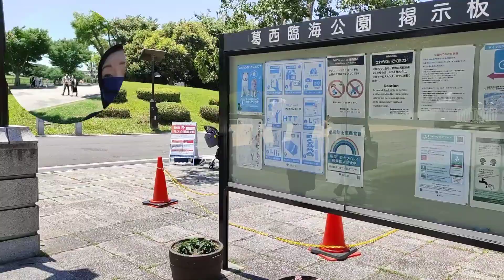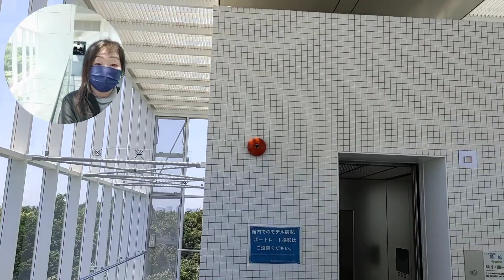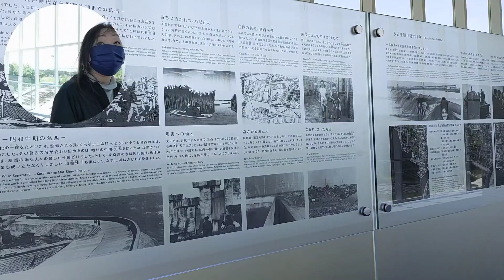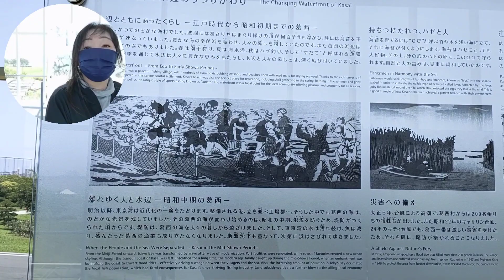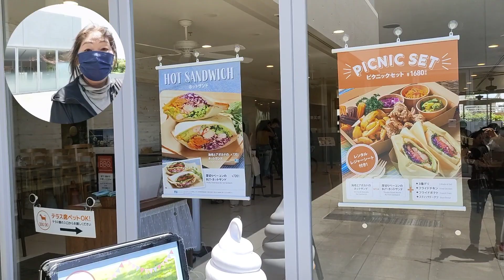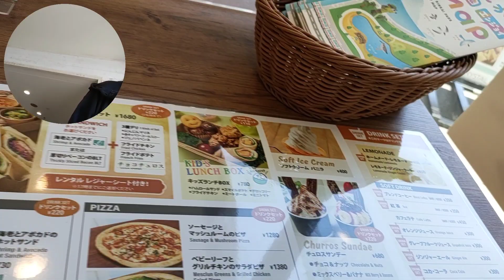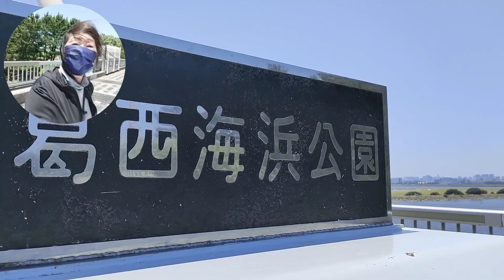りんぐの今日の葛西臨海公園＆葛西海浜公園【2022.6.25】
今日の葛西臨海公園は
快晴☀33℃です

葛西海浜公園の西なぎさは
風速15mでめっちゃ風が強かった🍃🌀🍃

けど

最高〜❤👍😆